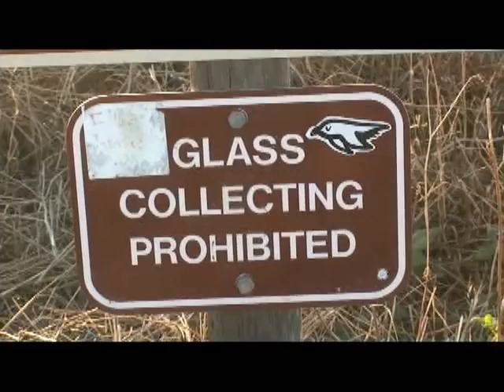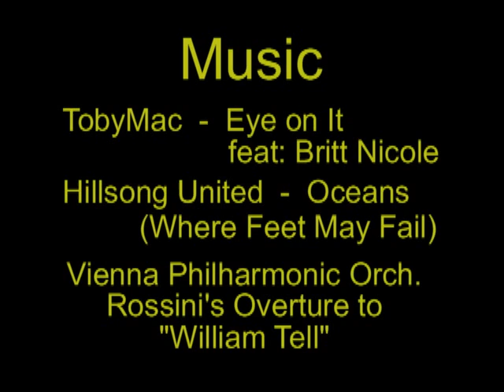Albion 2013 MVA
The 41st Annual MVA Marine Science trip to the PUC Albion Field Station led by Jim Marxmiller was a great success.  50 students, including the hardworking head chefs, enjoyed great weather, spectacular scenery, countless learning opportunities, creative worship experiences, and the opportunity to interact with God and each other along the rugged Mendocino Coast, from 31 October to 3 November, 2013.

Marine Science Seniors included:
Aileen Alegre
Kevin Arciaga
Nic Chebeleu
Steven Edwards
Michael Gagui
Lydia Girmay
Hiroki Goto
Derek Kim
Kellie Kwon
Hằng Lê
Abraham Moran
Rohini NageshBabu
Cindy Napan [whom we missed]
Daphne Novak
Daniel Pothmann
Kaycee Quibin
Mariah Roasa
Florencia Rodas
Matthew Sabino
Darius Samaniego
Kevin Vigil

Biology Sophomores included:
Emilio Avina
Joshua Carrillo
Hannah Chebeleu
Jacky Condori
Leanne Ellacer
Stephen Fraser
Casey Goldring
Shefali Jeypaul
Sang Hun Lee
Christopher Lima
Jessica Maglalang
Leslie Mata
Isaiah Quinene
Kyler Reece
RJ Roasa
Frank Salazar
Rafaela Santos
Elijah Shyam
Kevin Subuyuj
Lauren Sullivan
Justine Tabiolo
Andre Tablang
Jael Tinajero
Genki Tsuchiya
DeShawn Wallace
Sergio Vilca
Jonathan Zeyen

The previously mentioned hardworking Head Chefs included:
Bianca Haro
Priscilla Ruelas
James Torres

Eleven adults were fortunate to be part of the trip as drivers and chaperones.

Thanks for supporting these great kids and watching their video highlights  --